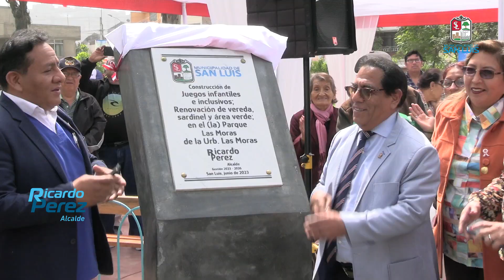SAN LUIS: LAS MORAS AHORA CUENTA CON UN HERMOSO PARQUE CON JUEGOS INFANTILES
La gestión del Alcalde Ricardo Perez entregó a los vecinos de Las Moras su remodelado parque, que ahora cuenta con veredas nuevas, juegos infantiles inclusivos, minigimnasio, renovadas áreas verdes y pintado de todo el sardinel del parque. La reunión se inició con el izamiento del Pabellón Nacional, para luego develar la placa recordatoria y corte de cinta, dando por inaugurado el renovado Parque Las Moras para la alegría de todos los presentes